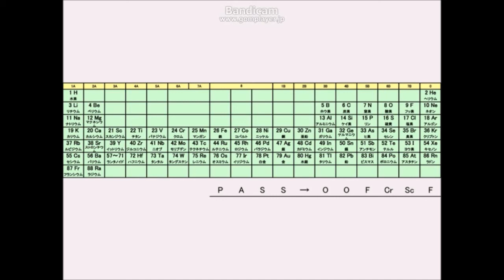２|дﾟ)命がけの脱出！！デスゲーム実況プレイ（まめ♪）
LGP2に振り回される回です( ;∀;)